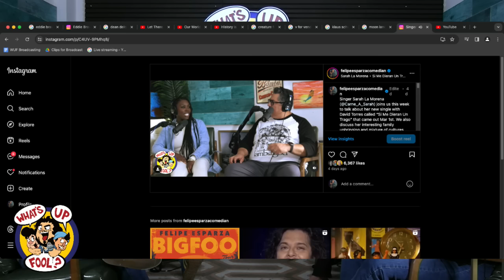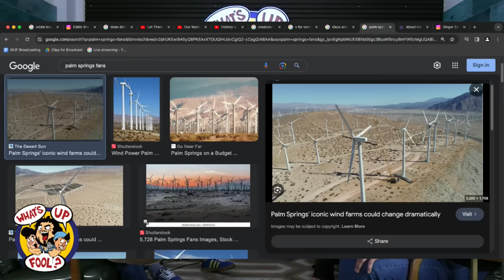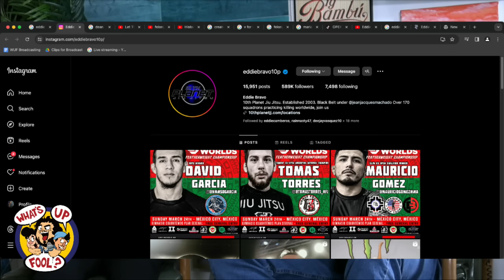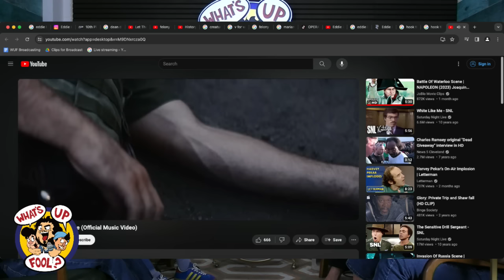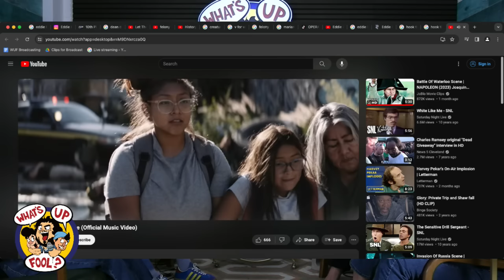WHAT'S UP FOOL? PODCAST EP 479 - Eddie Bravo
Martial arts teacher, comedian, musician, conspiracy theorist... you name it, Eddie Bravo has dabbled in it. Tune in and (try) to hang on for this one - we just scratched the surface.

LINKS (Instagram)
Eddie Bravo - @ EddieBravo10p
Felipe - @ Felipeesparzacomedian
Martin - @ ComicMartinRizo
Butch - @ ButchEscobar